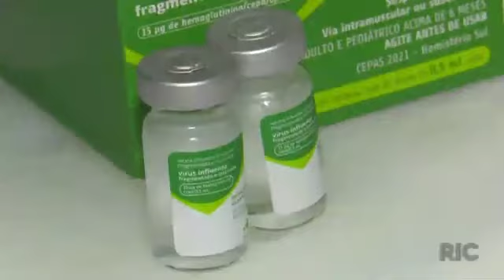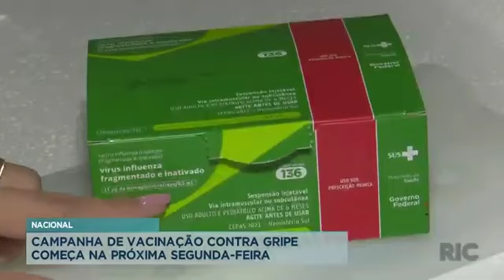Campanha nacional de vacinação contra gripe começa na próxima segunda-feira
A campanha de vacinação contra a gripe deve começar na próxima segunda-feira. 19.810 doses foram distribuídas entre os municípios da 10 regional de saúde. Confira todos os detalhes na reportagem!